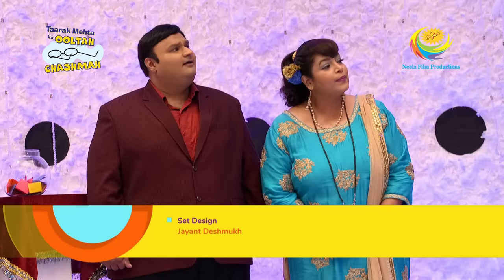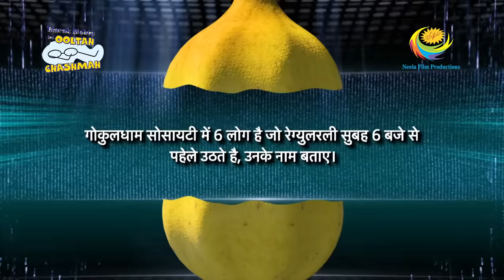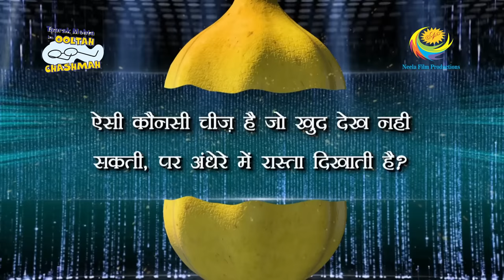Taarak Mehta Ka Ooltah Chashmah - Episode 2562 - Full Episode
Episode 2562:
One by one, the Gokuldham society members take part in the activities organized by Tappu Sena. Dr. Hathi and Komal turn the stage into a dance floor. Champaklal sings Vaishnava Jana To as Gandhi Jayanti is around the corner. Jethalal and Iyer have a battle of wits going on amongst each other while the event is going on.